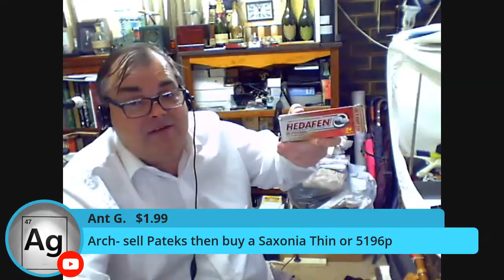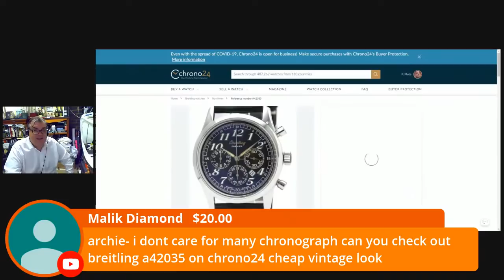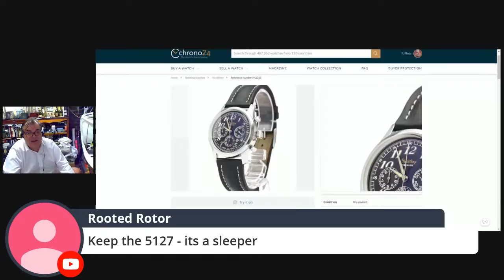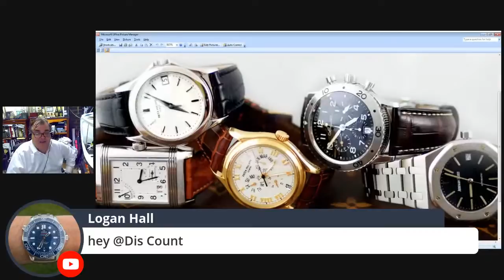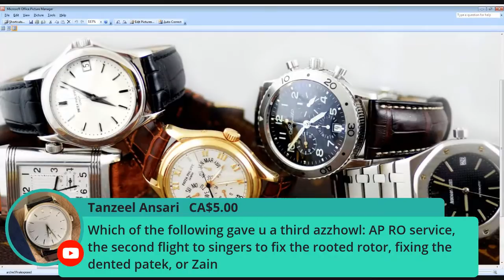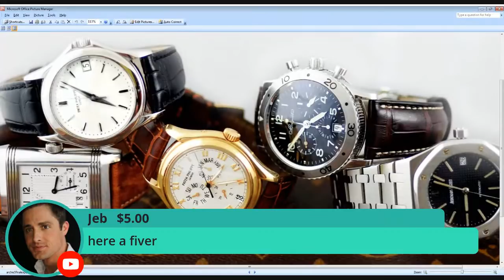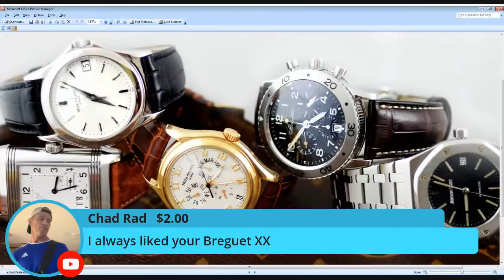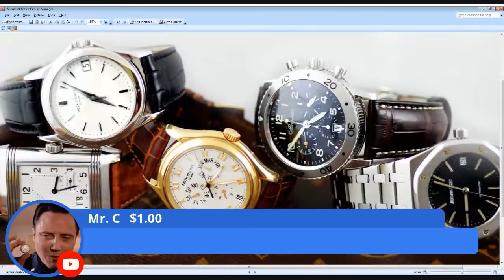30 MINUTES WITH ARCHIELUXURY - My entire Patek collection for sale !!!!